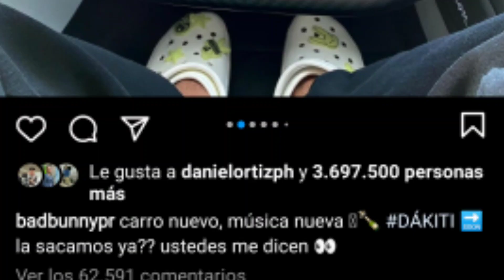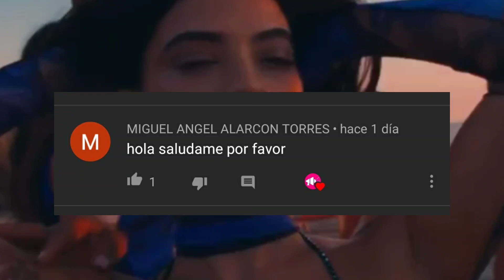🔴Filtran FOTOS del Bugatti Bad Bunny llegando a Puerto rico | Avaluado en 3 millones | Dákiti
filtran FOTOS del Bugatti Bad Bunny llegando a Puerto rico | Avaluado en 3 millones

Bad Bunny se ha convertido en una de las celebridades más importante del género urbano y reciente mente incendió las redes sociales tras compartir en su cuenta de Instagram el nuevo automovil que se ha comprado.
El puertoriqueño tras estrenar su nuevo tema Dákiti junto a jhay cortes, algunas fuentes confirmaron que ya se encuentra en Puerto rico el único Bugatti del país  de nada más y nada menos que del conejo malo.